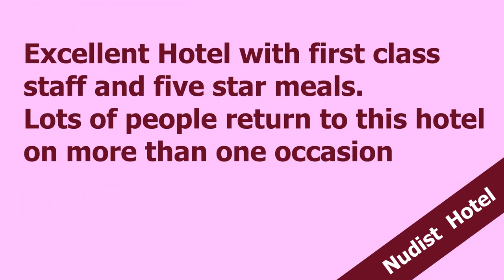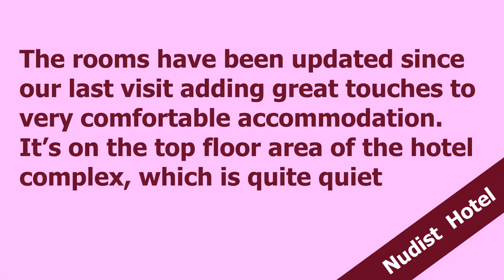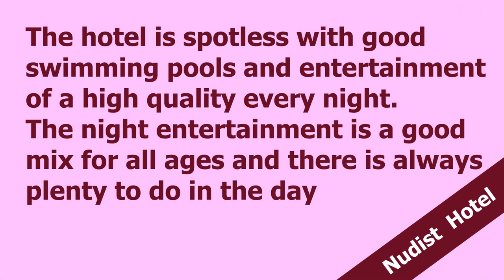Tenerife, Adeje GF Gran Costa TOP Nudist Hotel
Tenerife, Adeje GF Gran Costa TOP Nudist Hotel tenerife costaadeje adeje Nudist, GFGranCosta, Travel,Beaches,Sunshine,Philippines,Thailand,Walking, Walkingtours,bikini'beachbody,